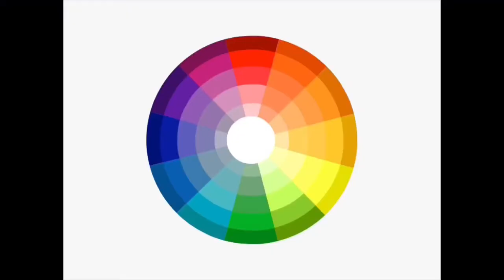a 10x10 square desert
Brayden is Jesus